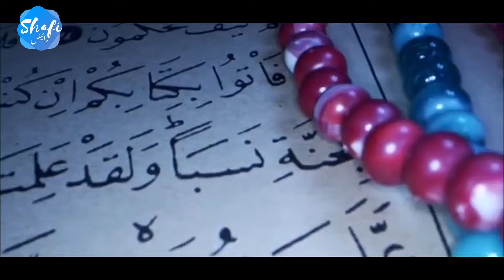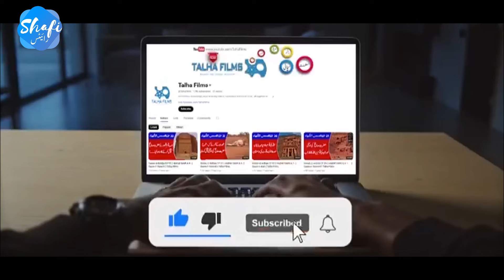Haroot Aur Maroot | Urdu Kahani | Urdu Story | Islamic Stories | Shafi Writes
Today, delve into the depths of Islamic history and the fascinating tales of prophets with Qasas ul Anbiya and Prophet Stories.

Join me, Shafi Writes, as we journey through the legacy of faith and explore the Prophetic Journey. From the first caliph to the Prophet Adam, discover the Prophets Family Tree and Qasas ul Quran.

urdu kahani
urdu story
world's dangerous places to visit
Dajjal story
Iran attack israel today urdu